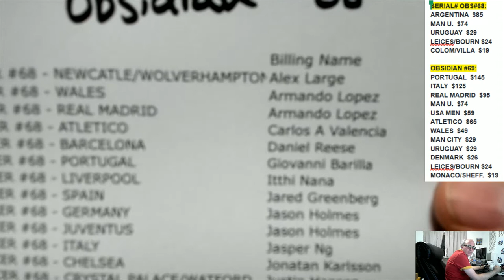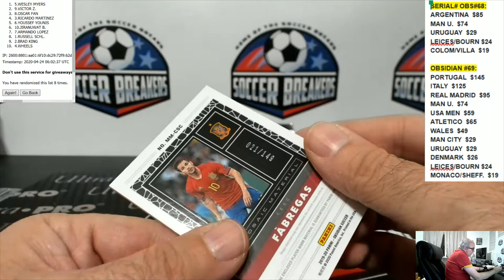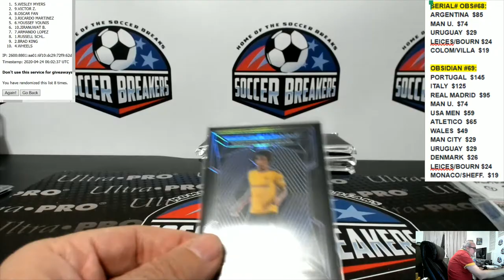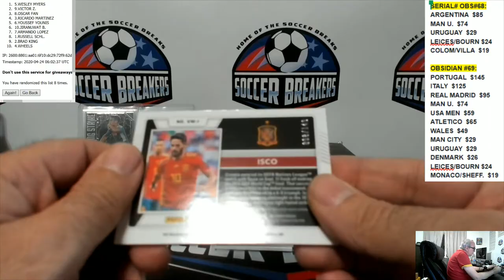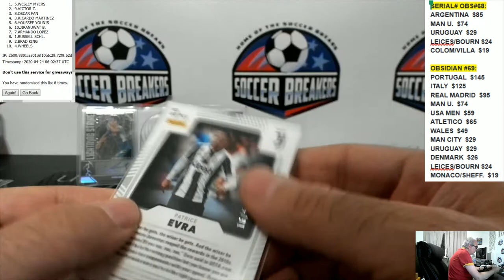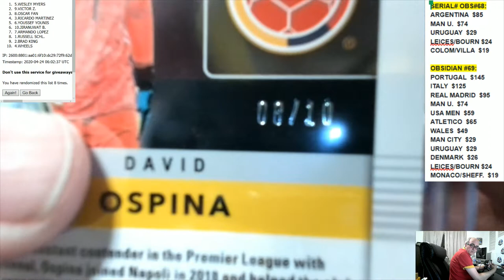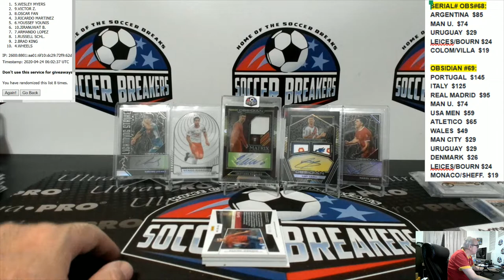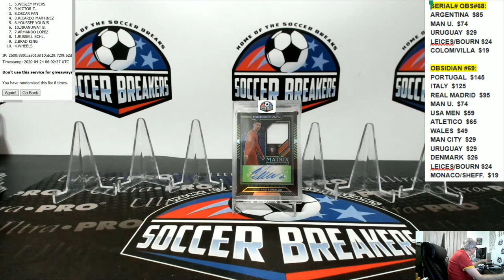2019-20 PANINI OBSIDIAN SOCCER 12 BOX PICK YOUR TEAM PYT HOBBY CASE BREAK #68 (SOCCER BREAKERS FC)